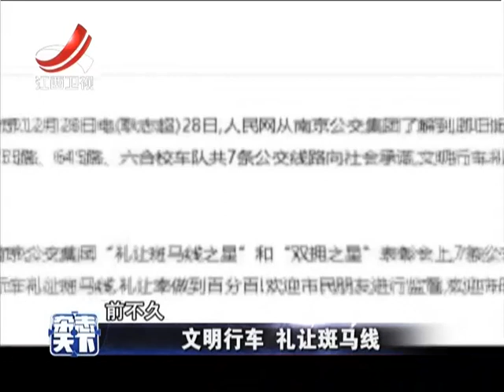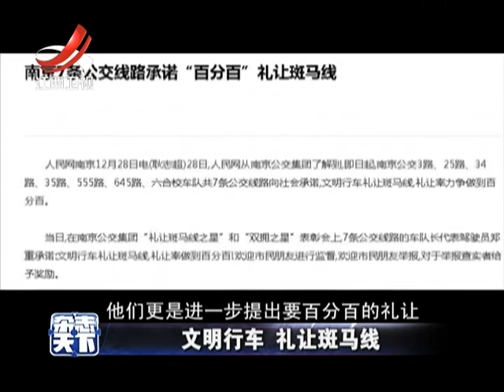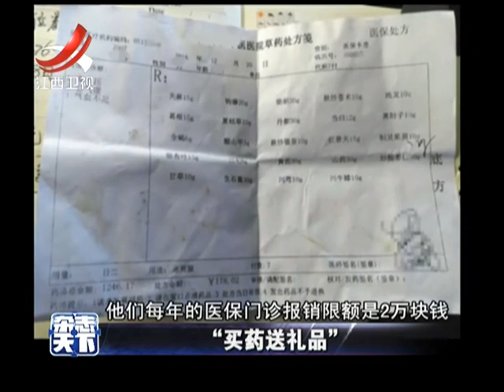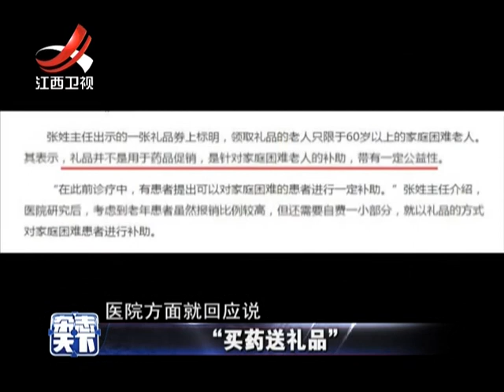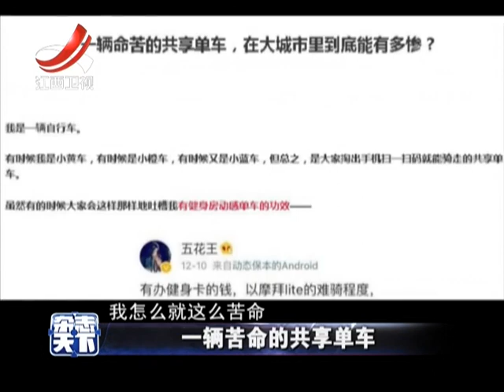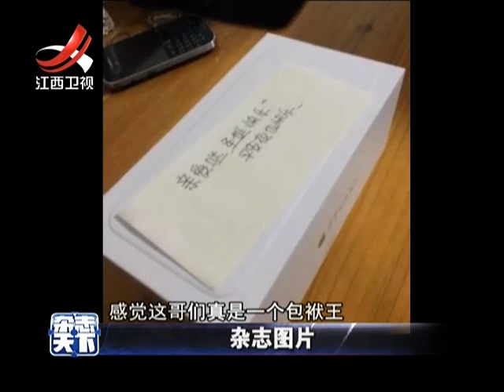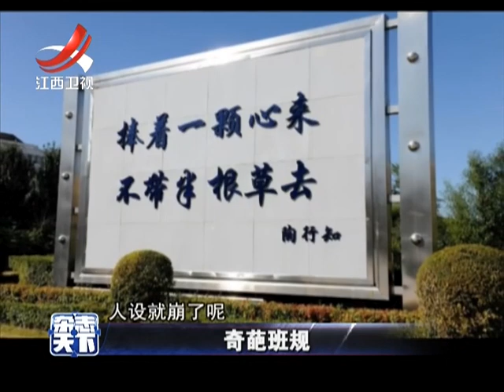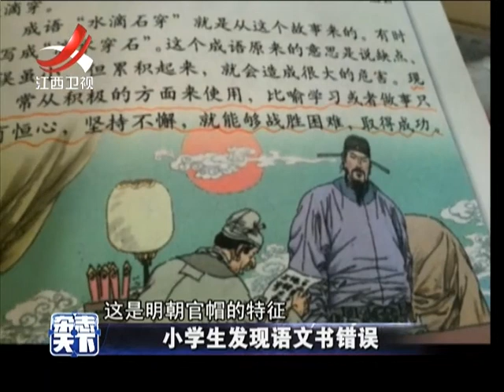20170104 杂志天下 年轻父母卖了孩子把猫买 文明行车礼让斑马线